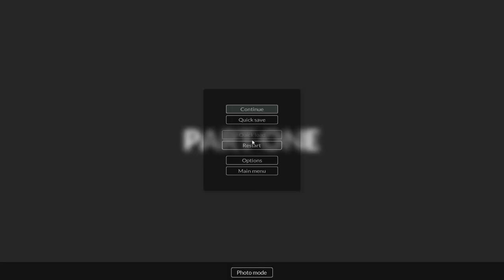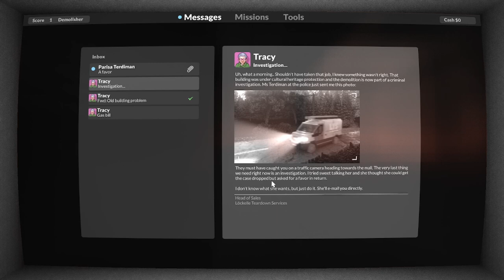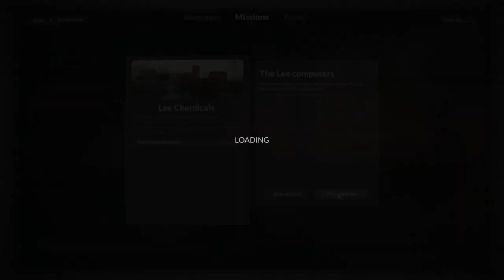teardown part 1 ep 1